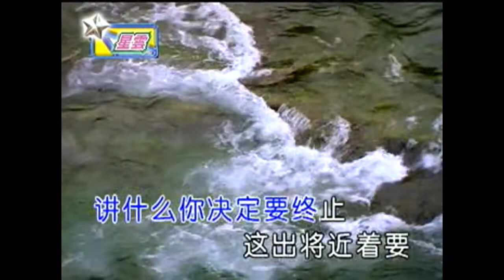吉马大对唱 - 爱情戏 星云版